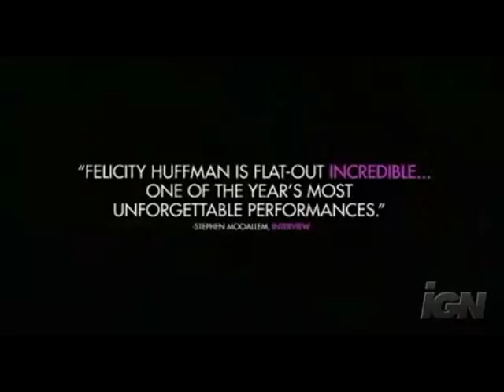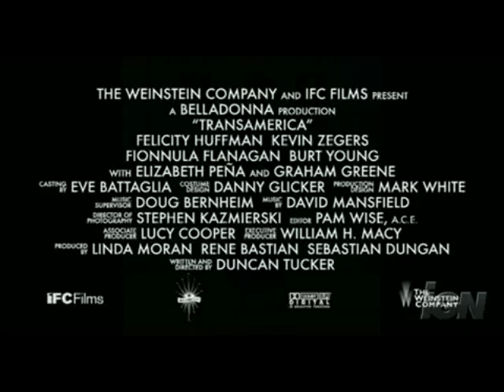transamerica trailer español